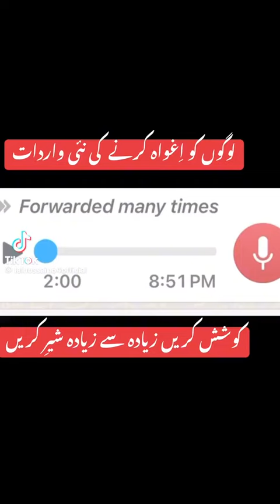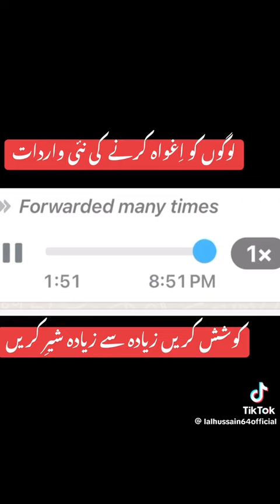3 March 2024